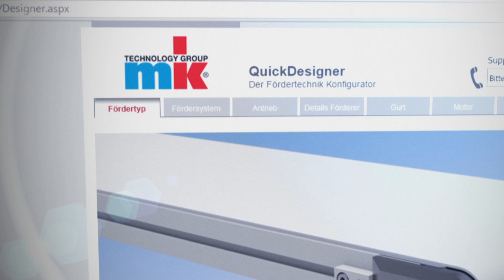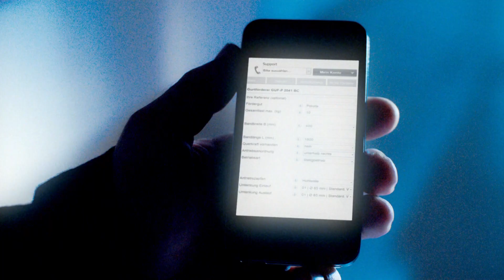mk QuickDesigner - Ihr Förderer auf Knopfdruck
Mit dem Fördertechnik-Onlinekonfigurator mk QuickDesigner lässt sich schnell, einfach und zielgerichtet ein individueller Gurtförderer erstellen.
-  Ohne Umwege zum 3D-CAD-Modell inklusive Angebot
-  24/7 online verfügbar mit sicherer Datenübertragung
-  Einfache und schnelle Bedienung mit Hilfestellung zu jeder Eingabe und Live-Preview
-  Konfiguration speichern, bearbeiten und später wiederverwenden